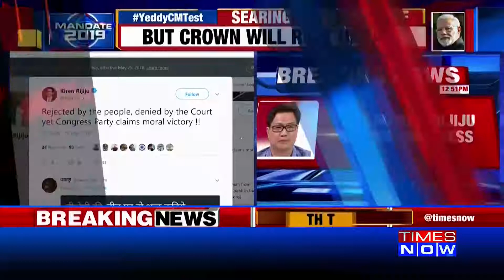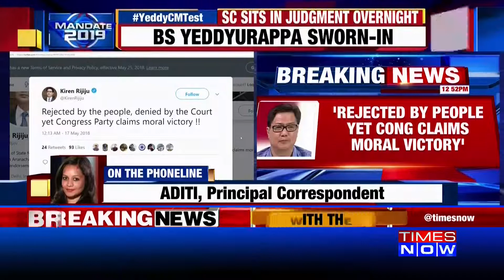Kiren Rijiju mocks Congress over claims of ‘moral victory’ in Karnataka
Minister of state for home affairs Kiren Rijiju mocked Congress party and their claim of ‘moral victory’ in Karnataka. ‘Rejected by the people, denied by the Court yet Congress Party claims moral victory!’, tweeted Rijiju.